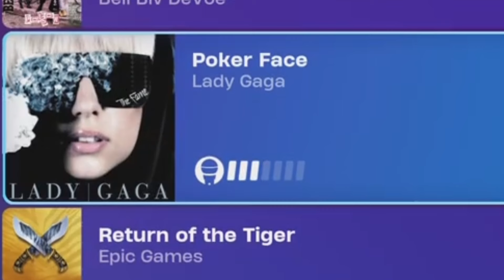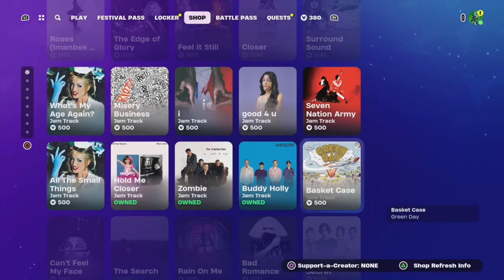Fortnite Festival has ruined my perspectives on life (part 2)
Unexpected ikr
But Just chatting in festival yk, fun times.